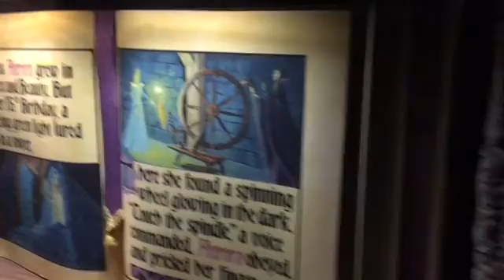SPY Kids @ Disneyland Park California 2016 07